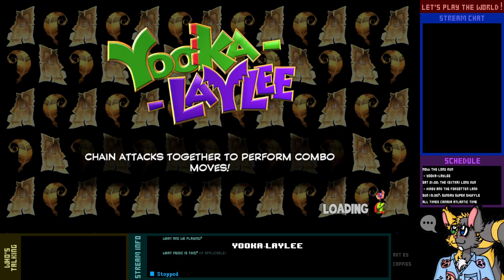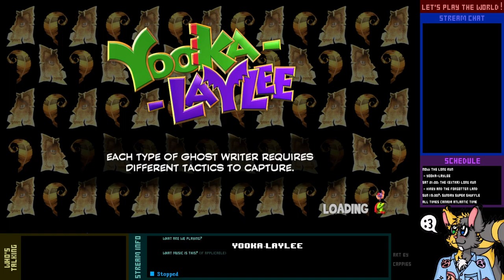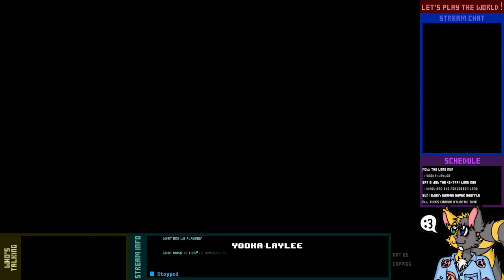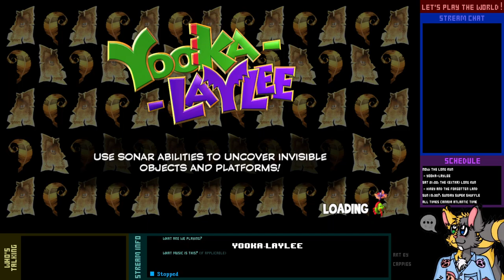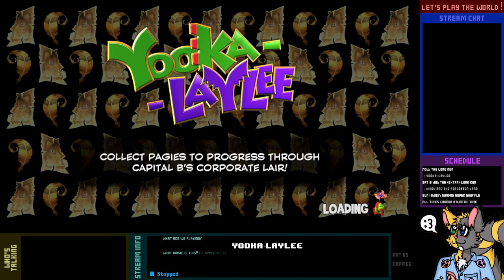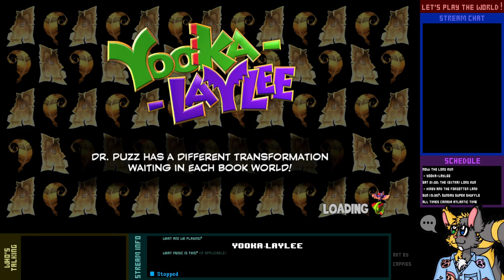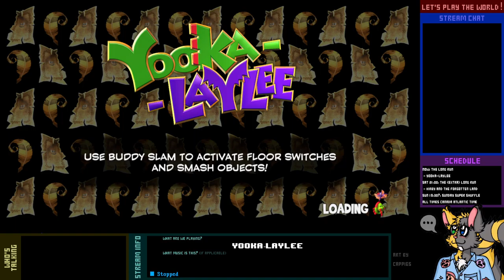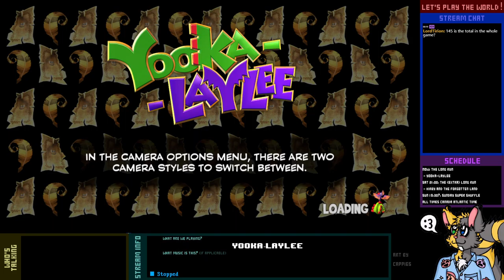Let's Play Live! - Yooka-Laylee - 3-2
We managed to get a pretty good chunk of Moodymaze Marsh done. After that, we clean up a little around Hivory Towers as well as the first two worlds, before landing in our next world, where we'll start next time.